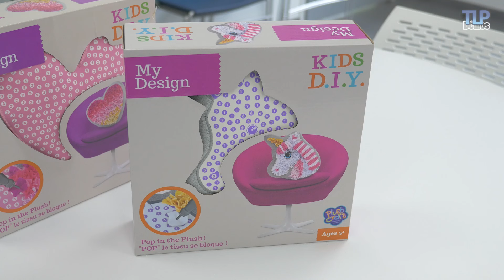Coussins à décorer My Design - Démo en français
Distribué par la marque Orb factory, cette gamme de jouets créatifs est adaptée pour les enfants à partir de 5 ans. Elle permet d’utiliser une technique amusante et facile pour fabriquer de jolis coussins. Dans chaque coffret on trouve des morceaux de tissus de tailles, de formes et de couleurs différentes, ainsi qu’un stylet en plastique. Il permettra leurs mises en place sur le coussin fourni.
Le coussin à décorer Licorne comprend 264 morceaux de tissus déclinés en 6 couleurs différentes pour les formes carrés, et en 2 couleurs pour celles en forme de tiges.
Le coussin cœur. La boîte contient 420 morceaux de tissus déclinés en 7 couleurs différentes, un stylet et un  oreiller. Pour décorer le coussin cœur, nous opérons de la même manière que précédemment !

Les coussins à décorer (si vous souhaitez en acheter un)

Démonstration : Caroline
Script : Jean-Christophe
Présentation : Emilie
Vidéo et montage : Jean-Christophe